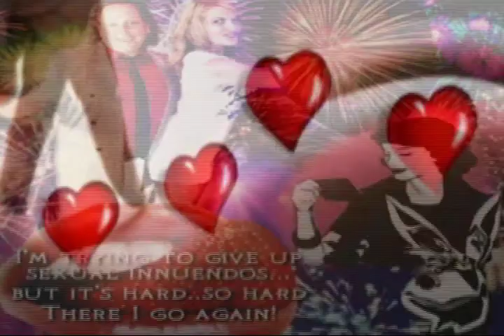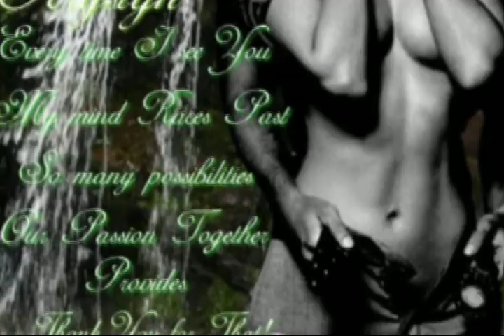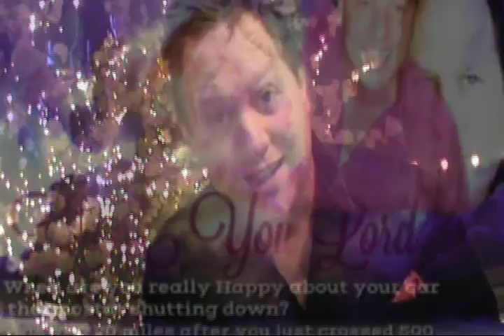I Can't Change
The Cody Robert Judy Band presents " I Can't Change ". This drinking song  inspired by Hebrews 13:8 "Jesus Christ is the same yesterday, and today, and forever", is one for the guys because we really just want to be ourselves. There is a difference between men and women and respecting that is respecting nature and the course of being natural and true as we are as anyone's nature goes really.
Words:
You keep me drinking you
Out of my Mind
And I can't Change
(Repeat)
Babe I know how much you hate a lie
When you hear one how you almost die
That's why what I'm about to say
Is so important for you to hear today
I'm a Lion I'm a Tiger
I got these stripes
Baby I can't Change
No sense living a lie
I'm not evan going to try
No I can't Change
Vs.2
Baby you know you are my everything
I think about you every time I sing
But if it's a man you want
Don't put me on a Ball & Chain
I love you as a woman
Please Don't ask me not to be a Man
I'm hung a little different
Remember God's plan
Remember God's plan (repeat echoes)
(Repeat)
(Repeat)